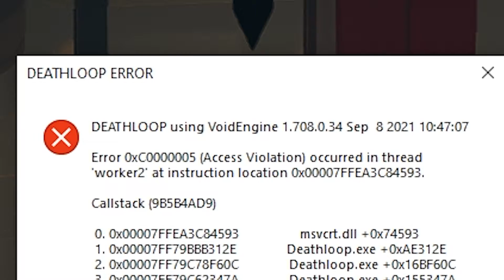Alexis Crashes My Game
This happened 3 times in a row lmao